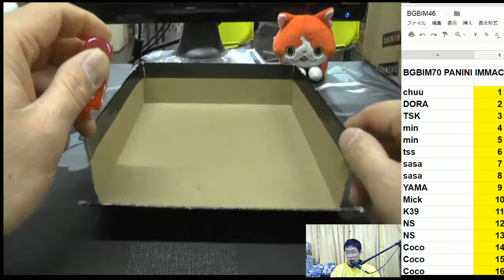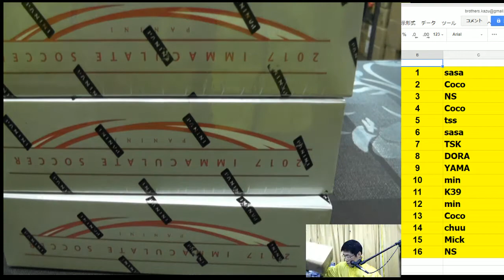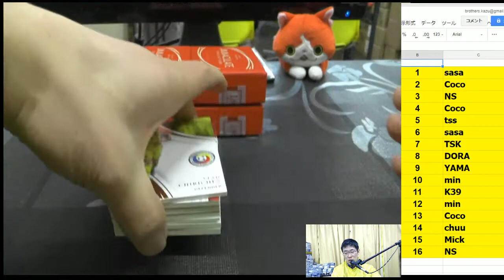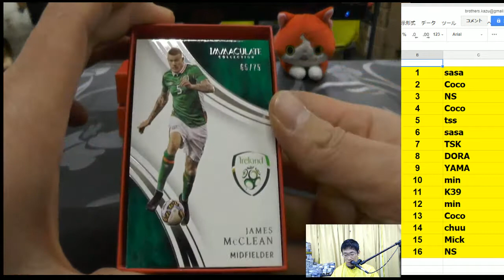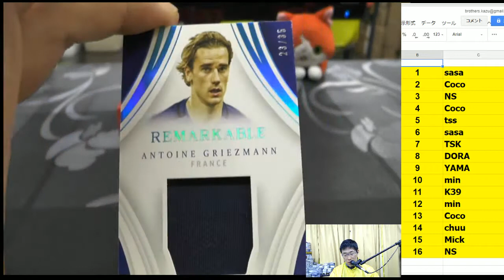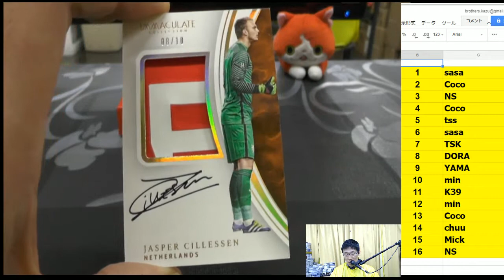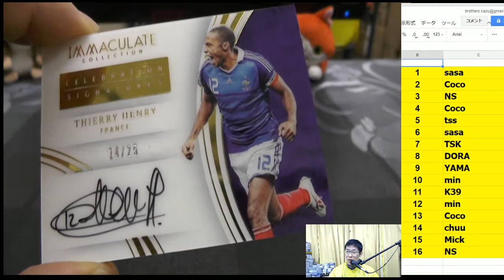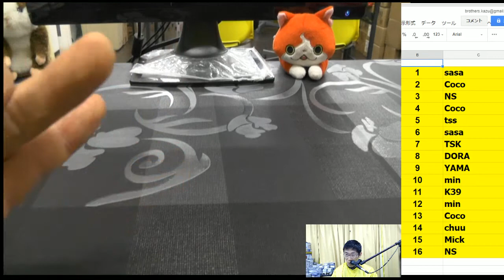サッカーカード開封！BGBIM70 SOCCER PANINI IMMACULATE BREAKS 2018 01 27